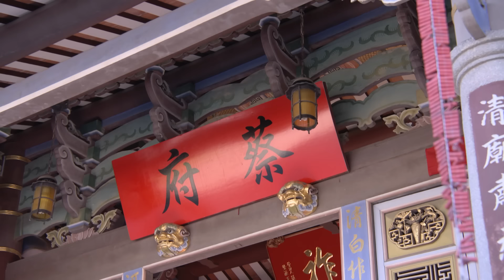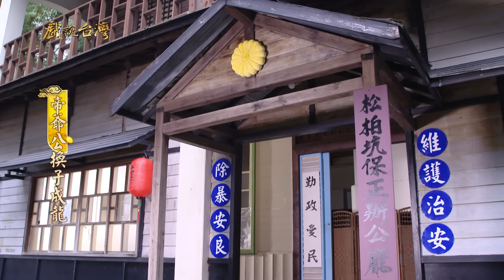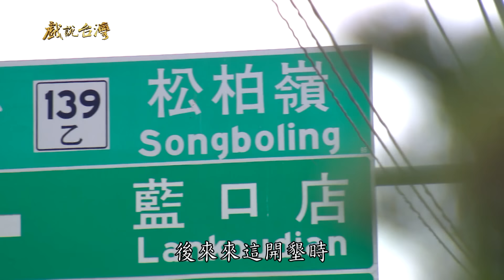【戲說台灣】帝爺公換子成龍 02